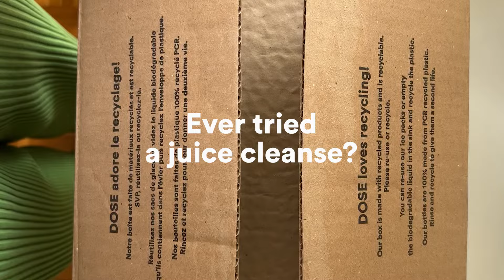DOSE: Cold-pressed juice cleanse 📦🥬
Ever tried a juice cleanse?
Whether it’s your first time, you have done a few before or you’re a regular, we have the juice cleanse right for you!

Choose among three levels: Beginner (few green juices), Intermediate (some green juices) and Expert (a lot of green juices). The easier it is, the more fruity juices you get.